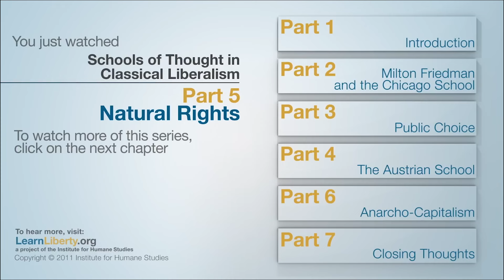Klasik Liberalizmde Düşünce Okulları: Doğal Haklar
Çeviri: Kamil Sarı
Seslendirme: Prof. Dr. Bican Şahin
Editör: Dr. Seval Yaman

Şimdi Ayn Rand, Robert Nozick ve doğal haklara bakalım. Ayn Rand ünlü bir roman yazarı. En çok Atlas Vazgeçti adlı kitabıyla tanınan Rand, çok sayıda felsefe kitabı da yazdı. Robert Nozick ise Anarşi, Devlet ve Ütopya adlı ünlü kitabı yazan Harvard'lı bir filozof.

Her ikisi de doğal haklar yaklaşımını benimsiyor. Yani, doğal hakların siyasi meselelere karar vermek için doğru yaklaşım olduğuna inanıyorlar.
Amerika, kuruluşundan bu yana güçlü bir doğal haklar geleneğine sahiptir. Doğal hakların Tanrı'dan geldiğine inanan John Locke'un fikirlerinden güçlü bir şekilde etkilenmişlerdir. Ve bunun Bağımsızlık Bildirgesi'nde ifade edildiğini gördük.

Ayn Rand, objektivizm denilen felsefi yaklaşımla ilişkilendirilir. Rand, nesnel bir gerçeklik ve nesnel bir ahlak olduğunu, gerçekliği ve ahlaki ilkeleri aklımızı kullanarak keşfedebileceğimizi iddia eder.
İnsanın doğasında yaşama, hayatta kalma isteği olduğunu biliyoruz. İnsanların hayatta kalabilmeleri ve yaşayabilmeleri için bazı doğal haklara sahip olması gerekir. Bunlar insanın var olması için gereklidir. Dolayısıyla, doğal hakların insanın doğasından kaynaklandığı biliyoruz. Buna teleolojik açıklama denir, yani doğal haklar insanoğlunun hedefi ya da amacı için vardır.

Robert Nozick de doğal haklara inanır. Kişisel çıkarlarının peşinde koşan rasyonel insanların başkalarının doğal haklarını ihlal etmeyeceğini düşünür. Hakların var olduğunu varsayar. Bunun sonuçlarının ne olduğunu inceler. Bu, insan doğasına ilişkin belli bir görüşe dayanmaz. Dolayısıyla, bu görüşe göre, doğal haklar deontolojik bir yaklaşımdır. Doğal haklar bize ne yapmamız gerektiğinin sınırlarını çizer.

Örneğin, öldürmeyeceksin, bu, bize insanların öldürülmeme haklarını korumamız gerektiğini söyleyen açık bir ahlaki ilkedir.
Dolayısıyla, her ikisi de doğal haklara inanıyor ancak bunu iki farklı yöntemle açıklıyorlar.

Her ikisi de devletle ilgili temel sorunun, doğal haklarımızı ihlal etmesi olduğu konusunda hemfikir.

Hedeflerinize ulaşmak için güç kullanmak ahlak dışıdır.

Kapitalizmin tek ahlaki ekonomik sistem olduğunu savunuyorlar.

Kapitalizm gönüllü mübadeleye dayanır; zorlamaya dayanmaz.

Dolayısıyla, devletle ilgili sorun, yaptığı şeylerin çoğunun doğal haklarımızı baltalamak olmasıdır.

Peki, hükümetin rolü nedir?

Tek amacı doğal haklarımızı korumaktır. Buna minimal devlett denir.

Rand bunu, gücü nesnel kontrol altına alan minimal bir devlet olarak tanımlar.

Nesnel olarak, hükümetin rolünün ne olması gerektiğini belirleyebiliriz.

Nozick de zora, hırsızlığa, dolandırıcılığa karşı minimal bir devlet olması gerektiğini söyler ve sözleşmelerin uygulanmaya zorlanması  devletin meşru görevidir.

Bu görevlerin ötesindeki her şey gayrimeşrudur çünkü insanların haklarını ihlal eder.

Yetişkinlerin rızaya dayalı eylemlerinden bahseder.

Gönüllü olarak anlaştıkları sürece, insanların ne yapmak istiyorlarsa, onu yapmalarına izin verilmelidir. Bunun sonucu olarak da sadece bizi korumak için tasarlanmış minimal bir devlete inanıyorlar.

Yani devletin bizi savunmak için bir ordusu olmalıdır.

Bizi suçlulara karşı koruyacak polis hizmeti sağlamalıdır.

İnsanlar arasındaki çatışmaları çözmek için mahkeme hizmeti vermelidir.
Ve hepsi bu kadar.

Bunun ötesinde, refah devleti gibi herhangi bir hükümet biçimi için hiçbir gerekçe yoktur.